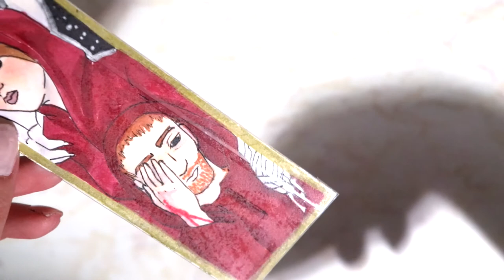Speed Drawing Book Review | Gothic Horror | The Monk by Matthew Gregory Lewis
Oh my god this book set the bar WAY HIGH for 2020 for me lol SPECIAL SHOUT OUT TO VICKY FOR MAKING ME READ THIS! I loved it way too much. Who knew a classic would be in my top 10 reads of 2020. Even though I read it earlier this year, it took so long for me to get this together because I just could not figure out what to draw. In the usual fashion I was struck with inspiration after finishing this book mark teehee. Definitely need to make it a goal to read more gothic horror to mind out if this was a fluke. I highly suggest you check the trigger warnings before getting into this one. BUT ALSO IF YOU READ THIS LET ME KNOW BECAUSE I NEED FRESH SOULS TO GUSH ABOUT THIS WITH!

Amazon wish list